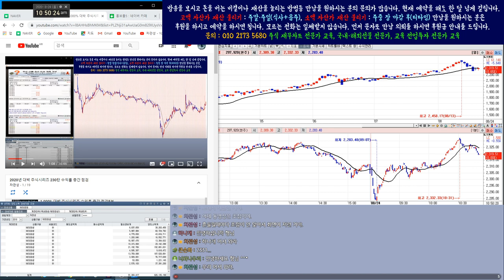코스피/코스닥/삼성전자 실시간 시황 분석 2부 8/24일